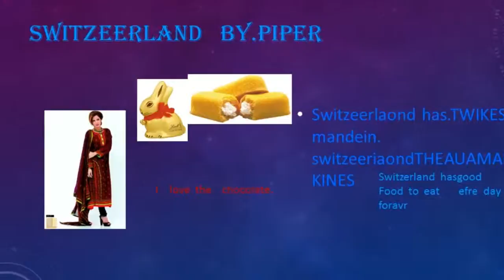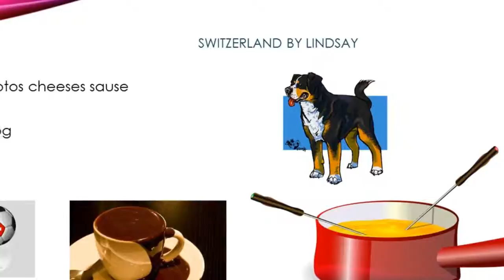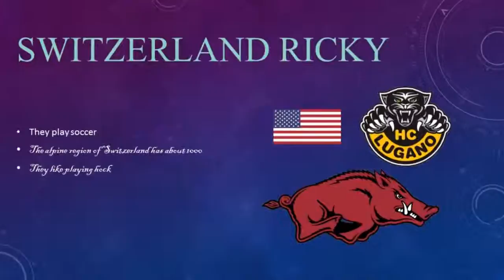Guarino - Switzerland - 2nd Grade - 2016